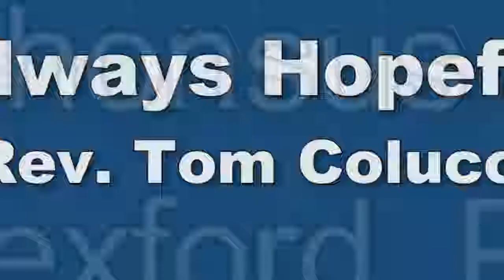Faith On Fire with Father Tom Colucci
"Always Hopeful" was the topic when Father Tom Colucci spoke Oct. 3, 2018, at a Faith on Fire event at St. Alphonsus Church in Wexford, Pennsylvania. Father Colucci is a former New York City firefighter who served on 9/11 and became a priest after retiring from the Fire Department.

The evening was filled with prayer, music and fellowship with Father Kevin Fazio, pastor of St. Alphonsus, as the emcee.

Proceeds from a freewill offering benefitted Wexford Volunteer Fire Co., McCandless-Franklin Park Ambulance Authority and Northern Regional Police Department.